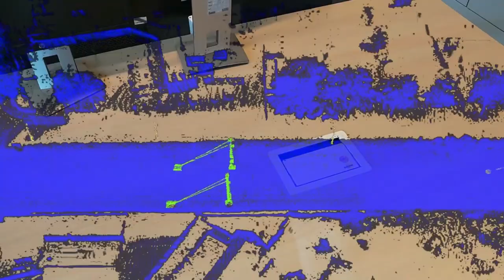Immersive visualisation of railway point clouds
This work was presented at the 10th International Conference on Virtual Reality (ICVR). Publication link will follow shortly.